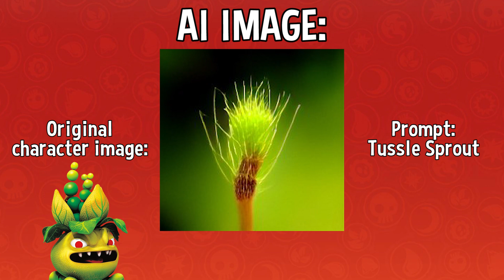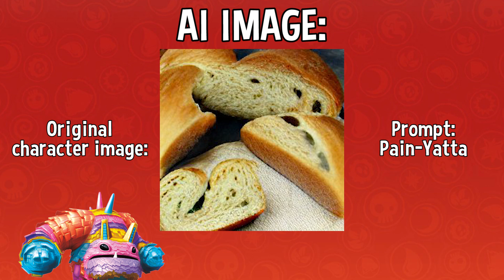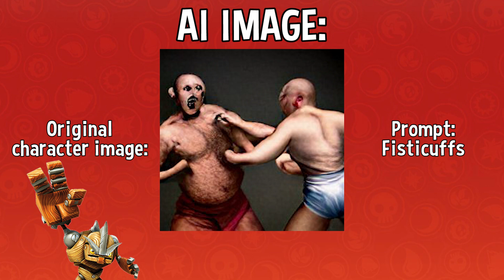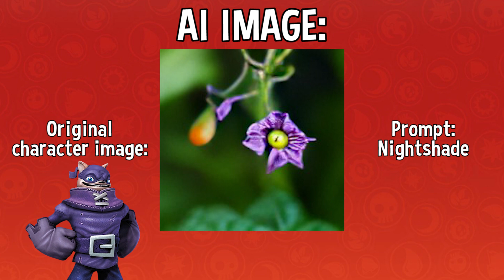Skylanders Trap Team Villains but they're all AI-generated images